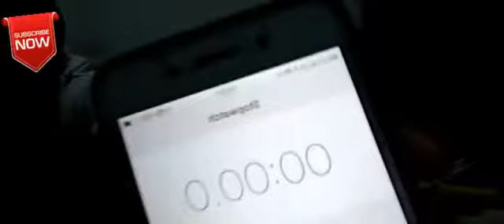Assamese food eating challenge